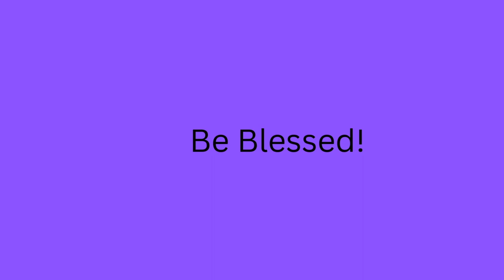The Catamount Singers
The Catamount Singers is a commercial ensemble at Western Carolina University directed by Dr. Tiffany R. Jackson. Michael Yannette is our amazing pianist.